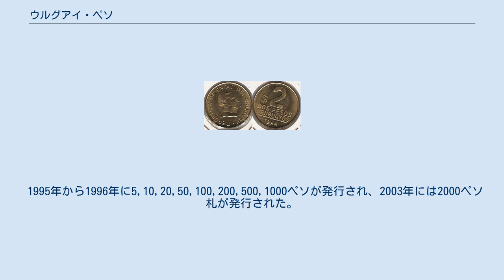ウルグアイ・ペソ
ウルグアイ・ペソは、ウルグアイの通貨。
1993年に導入された。
補助単位はセンティモ。
 ウルグアイは1896年に金本位制を導入して経済を安定させたが、第一次世界大戦後に金本位制を撤廃し、1964年以後、経済の悪化とともにインフレーションが深刻化した。
1973年11月には、従来のペソに代わってヌエボペソが1000旧ペソ＝1ヌエボペソのレートで導入された。
ヌエボペソも100分の一の補助単位としてセンティモを導入した。
 その後もインフレは続き、1993年3月1日、ヌエボペソを再び1000ヌエボペソ＝1新ペソの割合でデノミネーションを行い、現行のウルグアイ・ペソとなった。
 1994年にステンレスの10,20,50センティモと真鍮の1ペソ、2ペソ硬貨が導入された。
2000年には5ペソ硬貨が、2003年には10ペソ硬貨が導入された。
2010年7月、50センティモ硬貨は発行が停止され、現在は1,2,5,10ペソ硬貨がそれぞれ流通している。
 1995年から1996年に5,10,20,50,100,200,500,1000ペソが発行され、2003年には2000ペソ札が発行された。
硬貨の発行により、5ペソと10ペソの紙幣は発行が停止された。